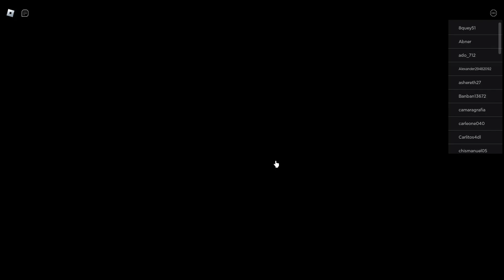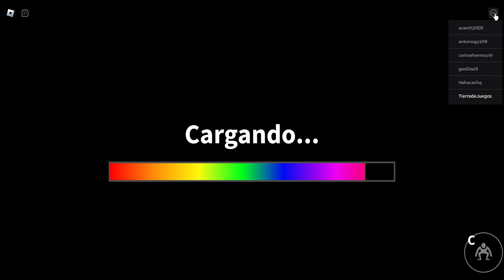Rainbow Friends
Hola amiguitos, por fin pudimos subir el video del capitulo 1 de Rainbow Friends, espero que disfruten del video, gracias por el apoyo que nos dan todos los días.